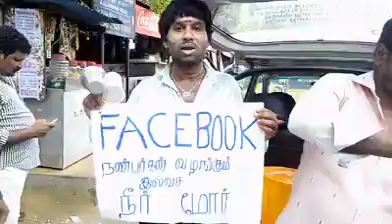பேஸ்புக் நண்பர்களால் இன்று செய்த வேலை... இவர்களின் பெற்றேரை வணங்குகிறேன்